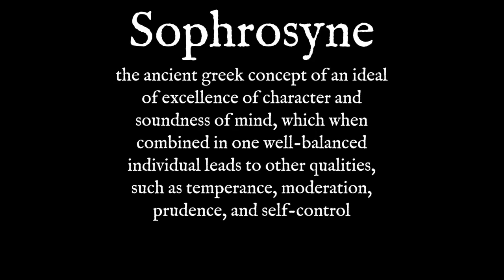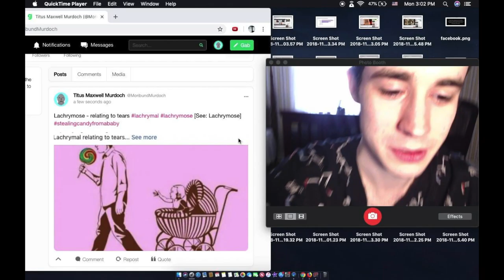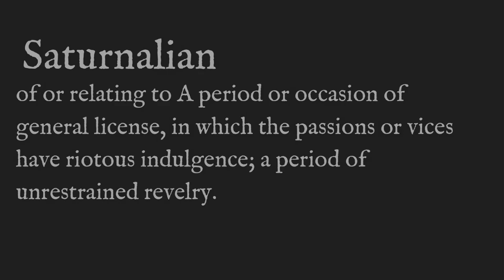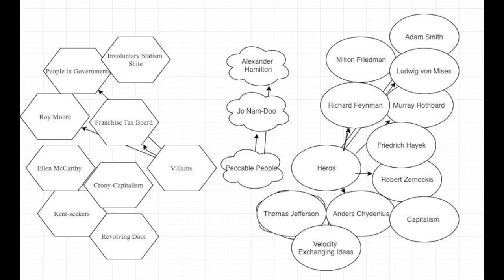Prima Facie, 累死了, Levies [A Screenshot Compilation]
Body Music - Downtown sparkles
by 悲しい ANDROID - APARTMENT¶

Ending Track - "Moribund" by  Fresco